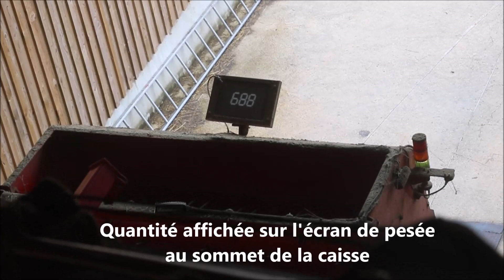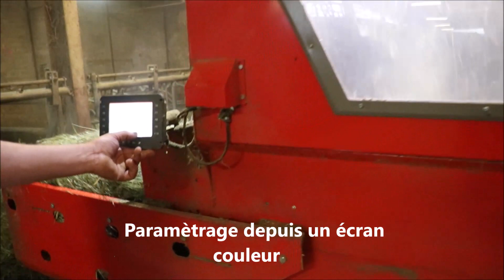Robot d'alimentation Altec Colibri DVA 14 - Reportage dans une exploitation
À Saint-Léger-Vauban, dans l’Yonne, la ferme de l’Abbaye de la Pierre qui Vire s’est dotée d’un robot d’alimentation Altec, qui distribue du foin de séchage à 80 vaches Brunes.